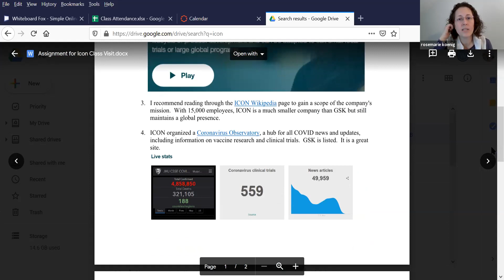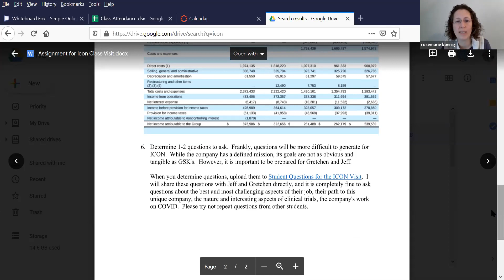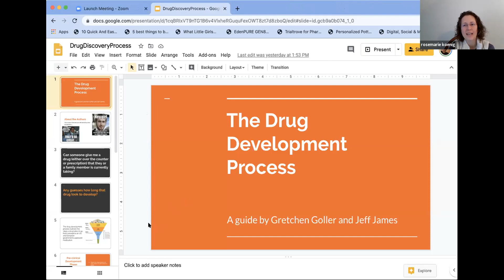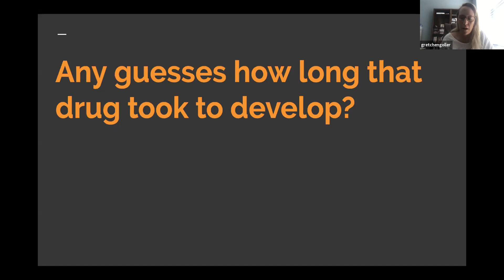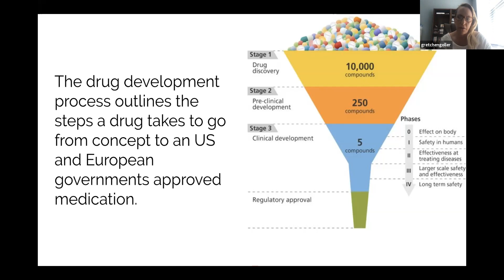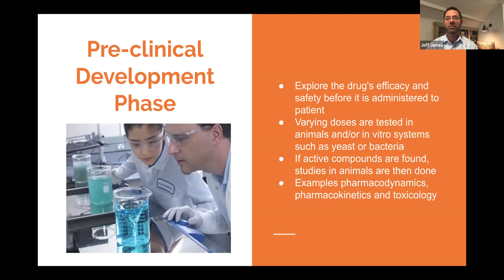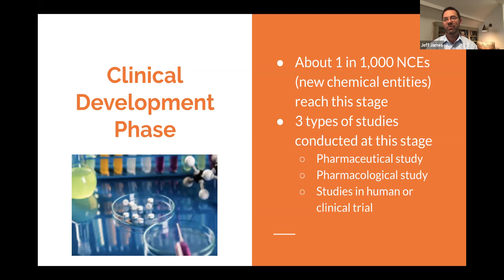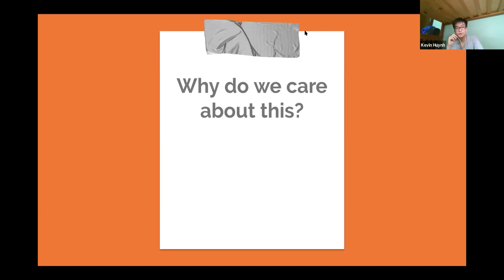US Science - Icon Virtual Class Visit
Gretchen Goller & Jeff James' presentation on ICON which is a company that supports pharmaceutical companies in drug development, clinical trials, and market release.